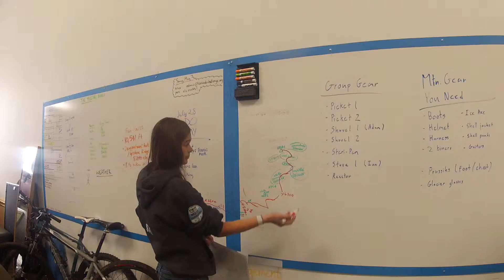Glacier Peak 2013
Cascade Leadership Challenge is a nonprofit organization based in Seattle, WA dedicated to providing outdoor leadership and adventure opportunities to youth.

To learn more about our activities, events, and programs, visit us